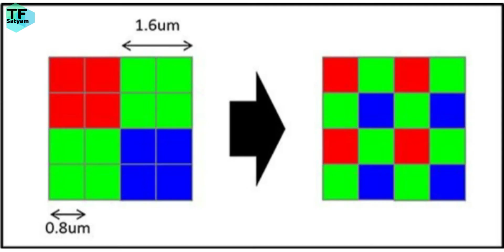The Truth Behind Myths About 108mp Camera Phone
Cover Topic :-
the truth behind 108mp camera phone
,108mp camera
,samsung s20 ultra
,smartphone camera
,108mp camera phone
,mi note 10 camera test
,samsung s20 ultra camera
,mi note 10 camera
,best camera phone
,108 mp vs 12mp,best

6)Top 5 MINI SMART GADGETS You Never See On Amazon 2020|Gadgets Under Rs100, Rs 200, Rs 500, Rs

8) EVM Hacking? Is EVM Hacking Possible? What is EVM? Electronic

10) WhatsApp is Get Dark Mode Now 2020 | Here's How You Can Enable It | Techno Frame Satyam

About: Techno Frame Satyam is a YouTube Channel, where you will find technological videos in Hindi, New video is every week :)